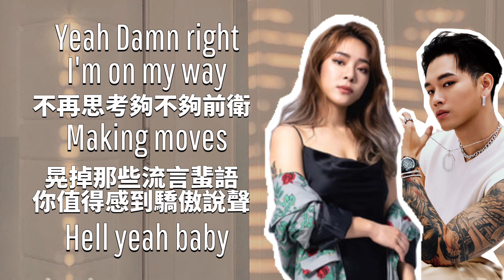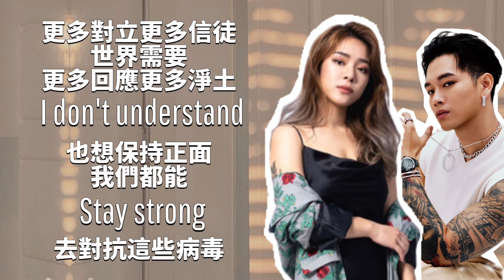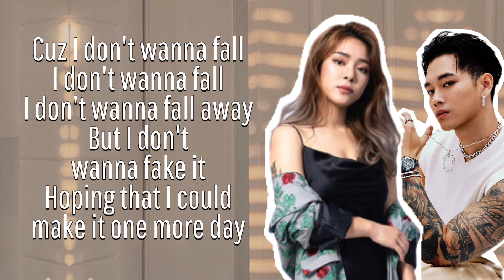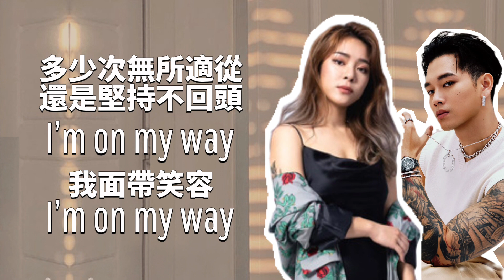九九 Sophie Chen x 高爾宣 OSN - On My Way (歌詞版)